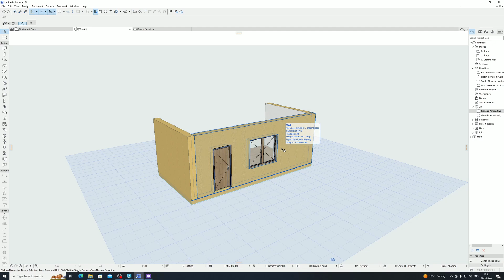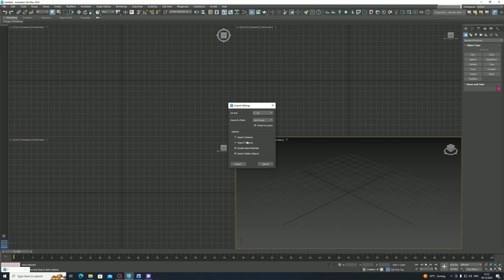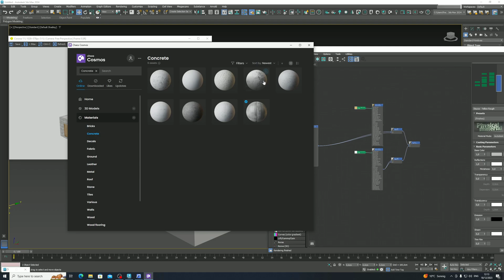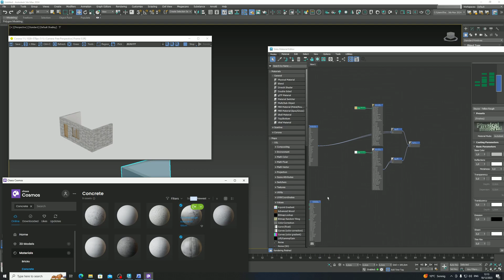How to export from Archicad to 3dsMax | 3D Modeling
Hello guys ,

how to export files from ArchiCAD to 3ds Max involves the process of converting 3D models created in ArchiCAD to a format that can be used in 3ds Max. ArchiCAD is a BIM (Building Information Modeling) software that is primarily used for architectural design and modeling, while 3ds Max is a 3D modeling and animation software that is widely used in the entertainment industry